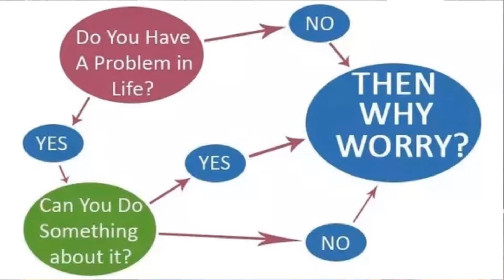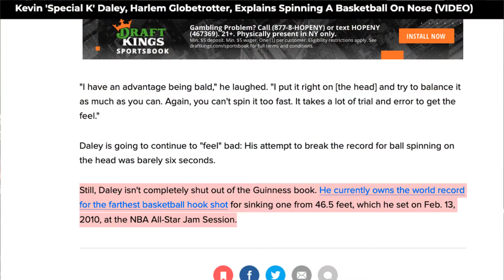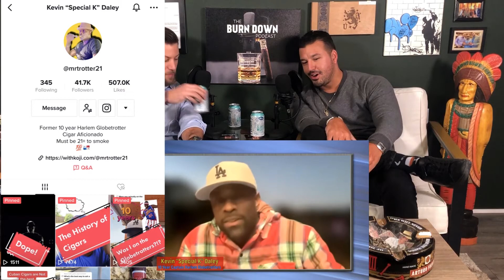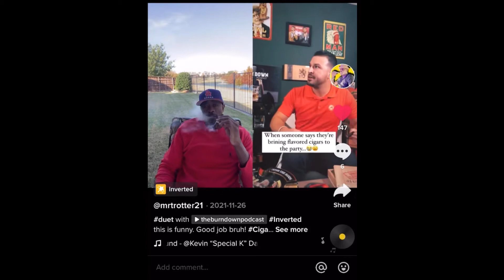Kevin "Special K" Daley | Harlem Globetrotters | Episode 131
Kevin Daley, aka Special K. Kevin, is a former professional basketball player who spent 10-years as the captain of the Harlem Globetrotters. He is an awarding winning author with his book "I Never Stopped Smiling", public speaker and even was Michael Jordans stunt double in the most popular gatorade commercial. Lastly of course a HUGE Cigar Aficionado!

Kevin Daley Award Winning Book " I Never Stopped Smiling":

HitTheBell​ to be notified of new videos!

ABOUT US
Hi! This YouTube channel is designed to bring cigar lounge conversations to the internet audience. Also, we're here to help you learn more about cigars, how to enjoy cigars more, and how to get the best out of your cigar experience. Our "How To" videos are part of our cigar education/cigar 101 series called The Burn Down Academy.

The main goal of The Burn Down is to provide a place for cigar smokers, from newbie to the cigar aficionado, to come and relax while they enjoy a cigar. Our episodes are designed for cigar smokers to enjoy their own cigars while watching The Burn Down.

We also want to help you learn more about cigars. If you're new to cigar smoking and have no clue where to begin, we're here to help you. We'll teach you everything from what a cigar actually is, to how it's made, to how to cut and light cigar, to different cigar wrappers and shapes (vitolas). We're here to help you transition from a rookie to a seasoned vet!

Cigar smoking can be hazardous to your health.